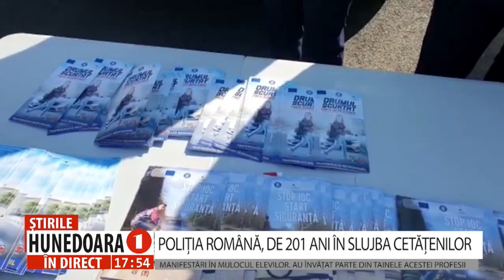POLIȚIA ROMÂNĂ, DE 201 ANI ÎN SLUJBA CETĂȚENILOR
MANIFESTĂRI ÎN MIJLOCUL ELEVILOR. AU ÎNVĂȚAT PARTE DIN TAINELE ACESTEI PROFESII
Ziua Poliţiei Române, marcată în ultimii 201 ani la data de 25 martie, este sărbătorită în avans în județul Hunedoara. Astăzi, sute de elevi din municipiul Brad au participat la o serie de evenimente dedicate acestei zile, iar în mijlocul micuților s-au aflat oamenii legii, care le-au prezentat tehnica din dotare, spre bucuria și încântarea lor. Elevii au aflat parte din tainele acestei profesii, iar polițiștii au discutat cu ei și despre prevenirea victimizării minorilor, a delincvenței juvenile, siguranța online a copiilor ori cea rutieră. Mâine, o acțiune similară va avea loc și la Deva, la Palatul Copiilor.